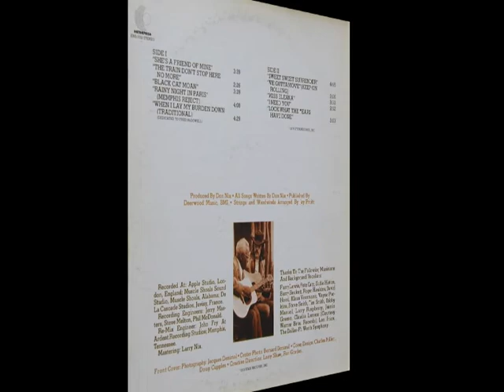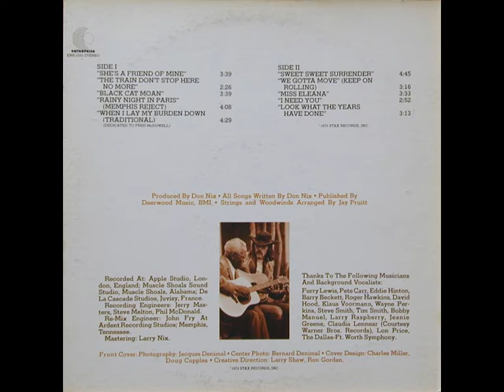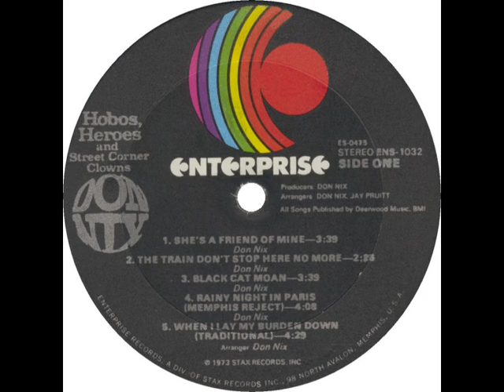Furry Lewis with Don Nix - When I Lay My Burden Down (incl. studio chat)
Furry Lewis with Don Nix - When I Lay My Burden Down
... this recording first published on and taken from Enterprise LP ENS-1031 (US 1973) "Don Nix: Hobos, Heroes and Street Corner Clowns"

source of Furry Lewis & Don Nix photo: Back cover of Enterprise ENS-1032; photographer's name not given